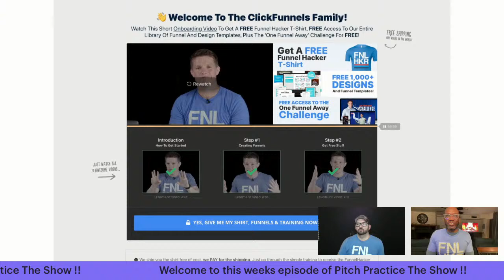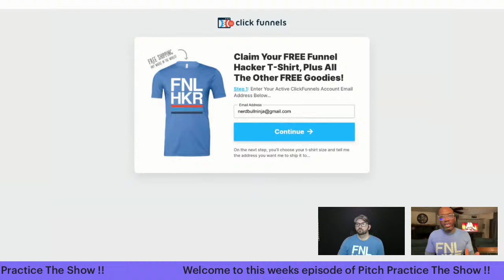Stop Managing And Start Leading To Reach 10X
Transformational leaders build trust and commitment in people that expands and enables your team to go above and beyond...

Not because they have to, but because they want to.

This is the type of leader that we should all aspire to be.

So, how do you become a 10X Transformational Leader?

Brandon and I dive deep into the final chapter of 10X is Easier than 2X and bring back to you the secrets.

You won't want to miss tonights episode.

And if you want your very own FREE FNL HKR t-shirt?

Join the All NEW One Funnel Away Challenge and get it shipped to direct to your doorsteps free, plus get access to my One Funnel Away Accelerator training.

In this exclusive training available in the Mental Marketer Blueprint membership, we build out the entire LinchPin framework.

You'll also get access to templates, swipe files, and bonus trainings not available anywhere else that will help you absolutely crush the challenge.